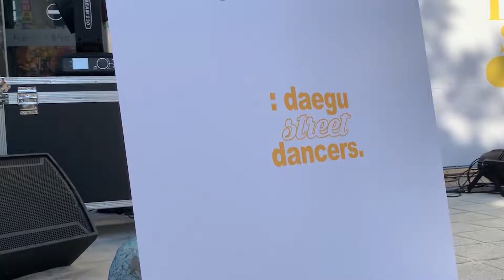• QUARTER FINAL • SEAAN VS AKATWO(W) | D S D ' NEW BREEZE ' VOL.2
DSD : Daegu Street Dancers

New Breeze vol.2 :
_All Genre Mixed 1on1 Battle.

2019/10/27 SUN @DAEGU CITY

• JUDGE
5000 (Bitgoeul dancers)
Wacoon (Coming soon)
Melman (Juste vee)

• DJ
CHILLIN (Chillhood)
• MC
MAPSI (Craziness)
• SHOWCASE
ARTGEE (Daegu city)
• DESIGN & VIDEO
Hilda